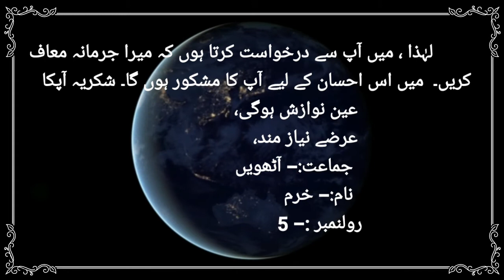Application or remission of fine in urdu | جرمانہ معاف کرنے کی درخواست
remission of fine in Urdu
جرمانہ معاف کرنے کی درخواست application for remission of fine

ykstudy
yk study

application for remission of fine in Urdu